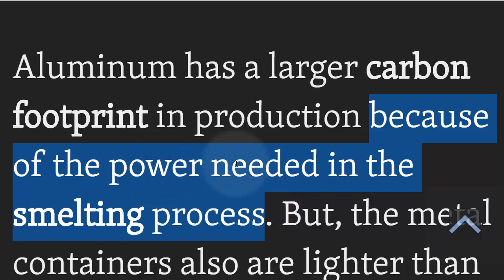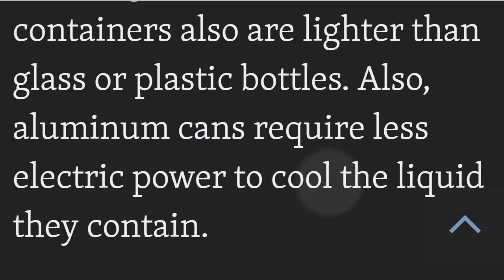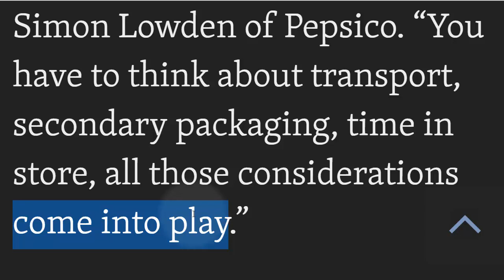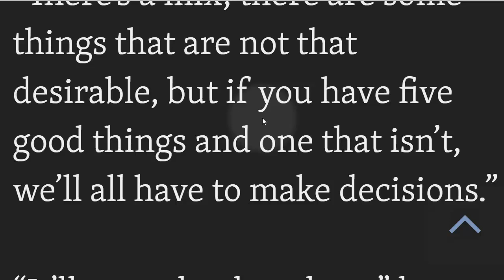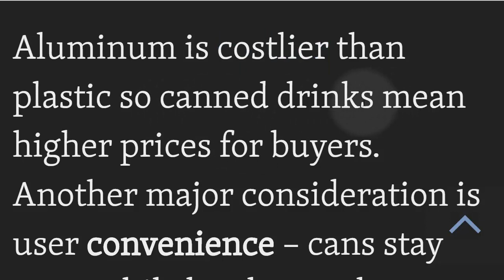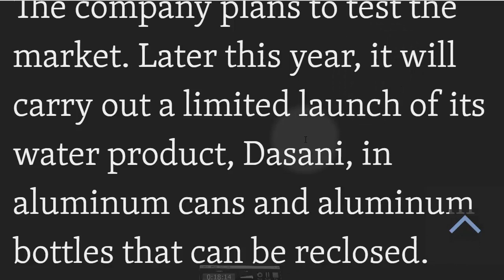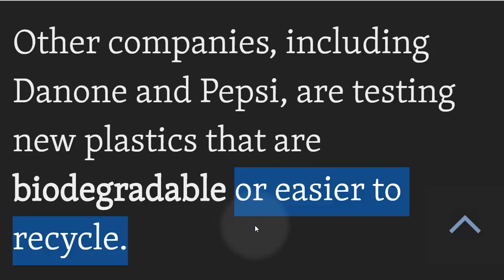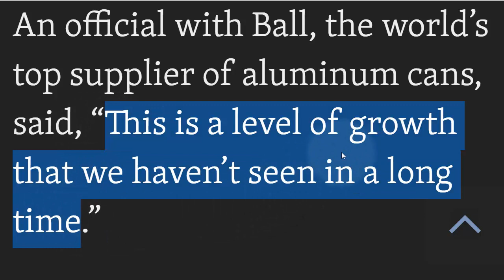تعلم قراءة الانجليزية بالترجمة الى العربية plastic pollution part 2